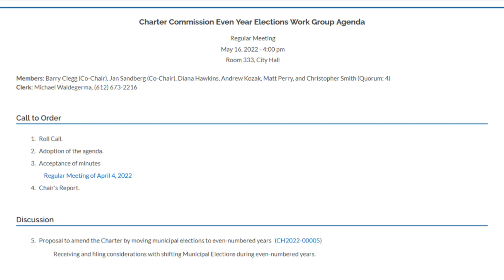Minneapolis Charter Commission Even-Year Elections Work Group - May 16 2022